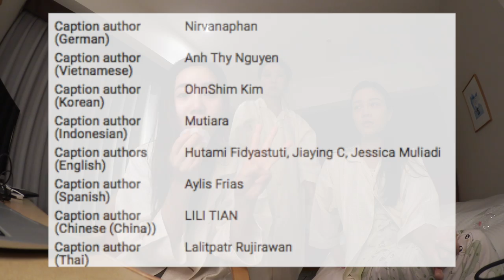Japan Vlog #3 | Kosanji Temple, Hiroshima, & Omishima Island #🇯🇵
💸 The Global Travel Blogger Summit invited me (along with 11 other bloggers from around the world) for their very first event in Japan! I am NOT getting paid to make this video. You don't have to use my link, but if you do, it would really help my channel! 😁